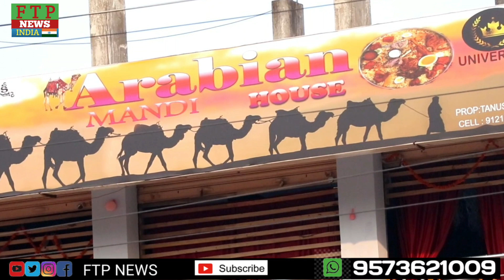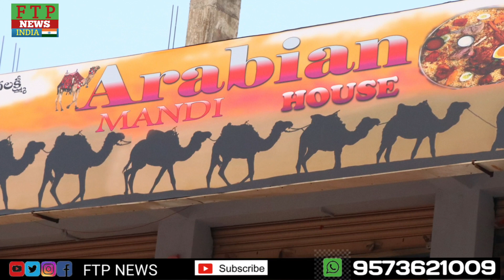ll హైదరాబాదీ అరేబియన్ మండి మన కొత్తవలసలో ll